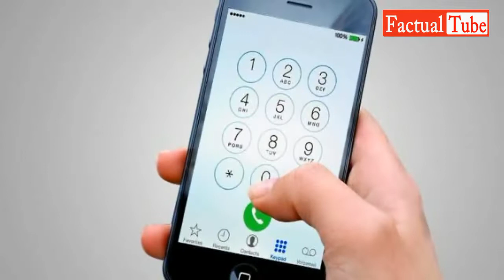Interesting and Unbelievable Random Facts in Urdu Hindi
Robots might be carrying out all human tasks by the end of 2050 and 10 per cent of that would be accomplished by 2025.

I am not owner of any content which I used in my video. All resources like pictures and videos are taken from Google and other helpful sites, Which helps us to explain our video nicely and deeply. So I credit to all my work to Google and any other sites and thanks to all owners.